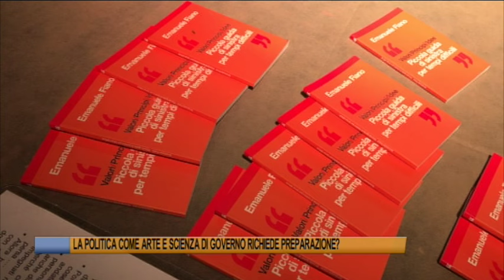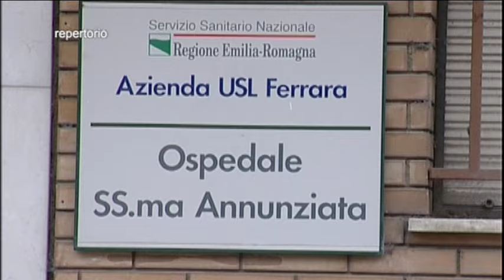Telegiornale di Ferrara del 31 agosto 2024 Edizione delle 19 30